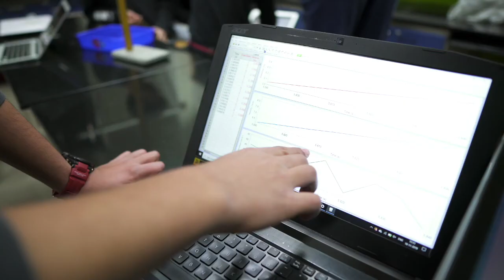Working at Woodstock - Dr Robin Carter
Dr Robin Carter, STEM Coordinator and high school physics teacher shares his experience of living and working at Woodstock School.